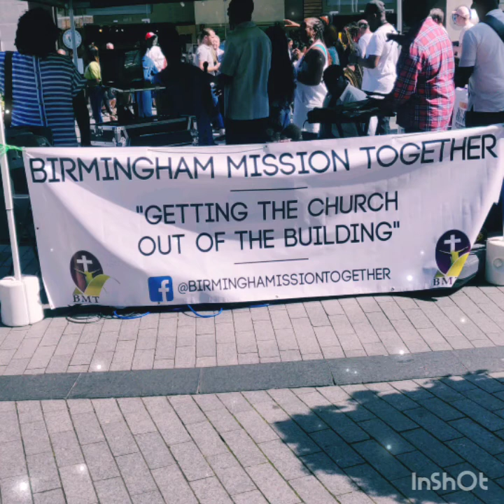Birmingham Mission Together day 1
Programme led by NTCG . They had never done a city centre outreach before . Glorious day. Souls touched . People celebrating Jesus in Birmingham city centre . One worker shares: Yes and Amen. 🙏
The spiritual walls will come tumbling down with the music and singing to the Lord, He has said so.

What a fantastic day, Jesus never fails to amaze me. For me, I noticed something a bit different today to what I gave experienced before. There was lots and lots of seed planting in the conversations had, the leaflets handed out & just observing reactions to us all there. Many There people gathered, watched & listened to the music and preaching, one man (referring to the singing/gathering) said he “loves this” but hates religion.